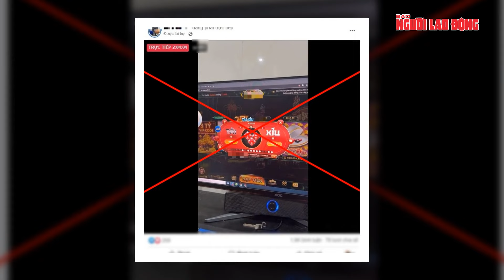Thời sự sáng ngày 4-2: Các sân bay ở phía Bắc có thể bị mây mù bao phủ đến hết ngày 29 Tết | Tin tức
NLĐ | Mây mù tại các sân bay phía Bắc có thể kéo dài đến ngày 29 Tết;Kẹt xe khoảng 10km trên cao tốc Long Thành - Dầu Giây sau va chạm liên hoàn; Ngọc Trinh trả giá đắt; Người dân từ TP HCM ùn ùn về quê, sân bay và cao tốc đông nghẹt; Đốt than trong phòng lạnh, 4 người bị ngộ độc khí CO; Nam thanh niên cướp xe máy, giở trò đồi bại với một người phụ nữ; Khởi tố thêm 47 đối tượng trong đường dây cho vay lãi nặng 20.000 tỉ đồng; Truy nã đối tượng chuyên livestream “Soi cầu tài, xỉu”; Bình Dương trình làng 2 linh vật rồng được khen “10 điểm, không có nhưng”; Tổng thống Ukraine hết lời khen lô vũ khí “xịn”; Báo Mỹ: Ukraine thông báo “quyết định rủi ro cao” với Nhà Trắng; Mỹ không kích hàng loạt mục tiêu quân sự liên quan đến Iran